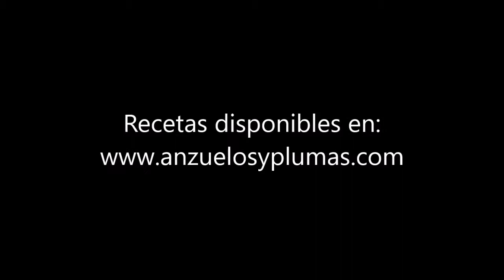Lección 19 - Royal Wulff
Este video muestra cómo atar la mosca Parachute Adams y en particular la técnica para montar un ala de pelo de ternero (calf tail) dividido. Este video es parte de la serie de videos de atado de moscas nivel intermedio. Para la receta de esta y otras moscas visite